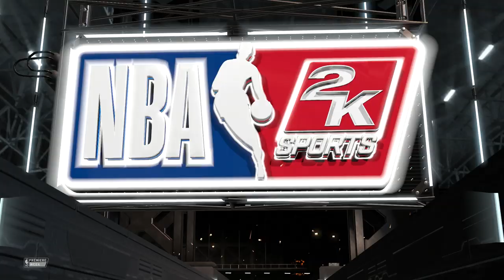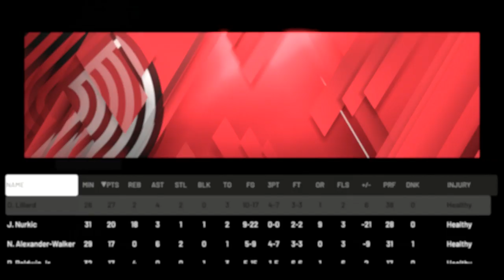INSANE SEASON OPENER! | NBA 2K20 OKC THUNDER MYLEAGUE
Its time for the 2022 NBA Season and we look to dominate with our new team of Kevin Durant, Emoni Bates, Jalen Green, and Jaden McDaniels. Lets see if we can get to a Championship!!

Lets get 100+ LIKES for Episode #17